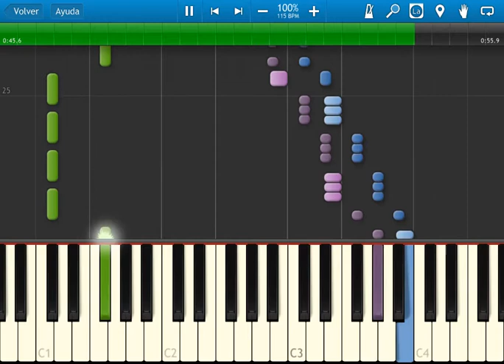Fire Emblem 4 - disc 2 ost 14 - Neutral Army - synthesia